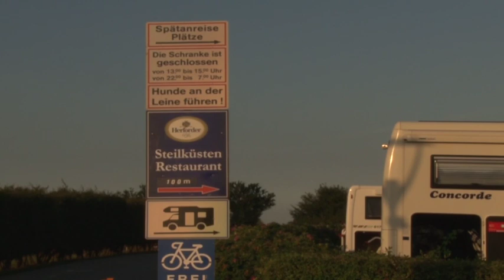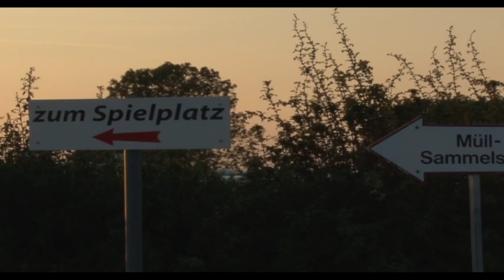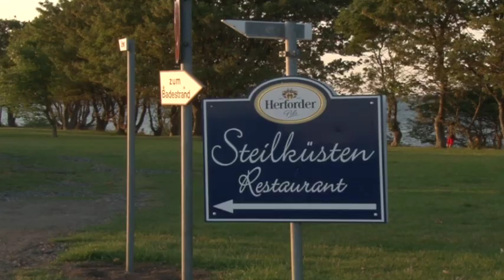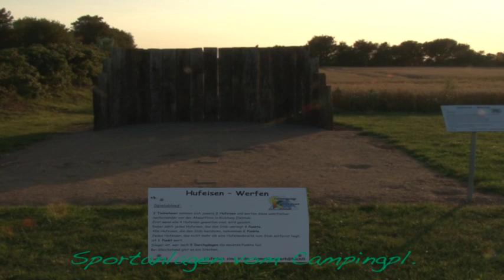Wo Mo Stellplatz Klausdorferstrand Fehmarn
Wo Mo Stellplatz Klausdorferstrand aufFehmarn Schleswig Holstein direkt an der Steilküste vor der Schranke.